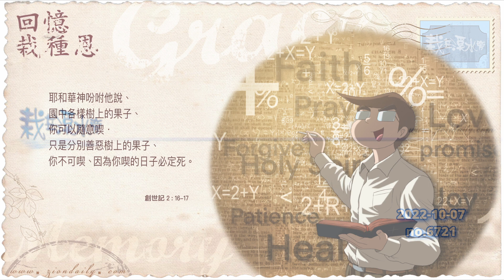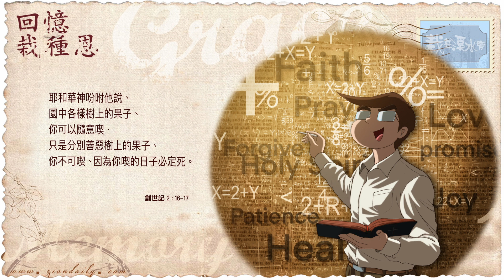【栽在溪水旁】《創世記2章16至17節》｜每天靈修系列｜2022-10-07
誠然，整個基督教的歷史，也可統稱整個天主教，
連她們的神蹟只是個概念而已，
她們所謂的宗教，
因為完全沒有證據，一向亦是個概念。

反之，日華牧師所分享的每一點皆是理論，
包括每一個動勢，已不再是概念，
而是每當分享後，我們能實踐，
且有充份的證據，這便成了理論。

所以，日華牧師用「邏輯鏈」來總括這一切。